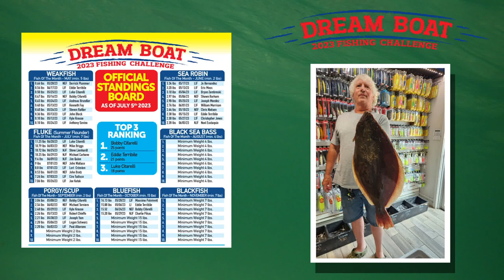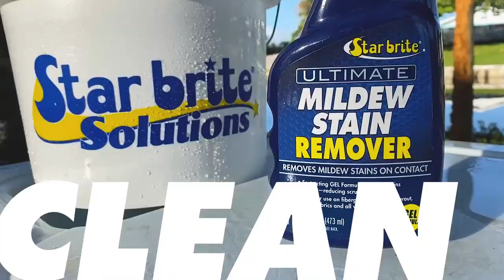July 6th, 2023 New England Video Fishing Forecast with Dave Anderson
Offshore action really caught fire this week, with bluefin south of Block, bigeye and yellowfin in the canyons and the BFT action east of the Cape is being called ‘the best in 10 years!’ There have been numbers of bluefin in the 40- to 60-inch class across the region, which has jig-and-pop addicts drooling. Southern Maine continues to see an amazing summer run of striped bass with some very impressive catches logged this week. Block Island is doing what Block Island does at this time of year: pumping out giant stripers. The best fluking has been along the stretch from Point Judith to Fishers Island with a noticeable improvement in sizes and the overall action for flatfish. And don’t forget that Connecticut sea bass season reopens this Saturday, July 8.

0:00 Intro
00:37 Fishing News
02:22 Dream Boat Standings
04:42 Maine
05:45 James Jewkes Mass @bigjim121165
09:41 Goose Hummock
114:16 East End Eddie
22:15 TJ Kopecky
24:43 Rhode Island
25:36 Capt. John P. Lee @jlchartersri
27:46 Connecticut
28:56 Capt. Mike Roy Old Sadbrook, CT @reelcastcharters
29:56 Rowan Lytle and Capt. Noah Johnson @ct.fly.fisher  @ichthyomaniacal
31:25 Black Hall Outfitters @sunrisekayakfishing
34:32 Max Fisherman's World Norwalk, Ct